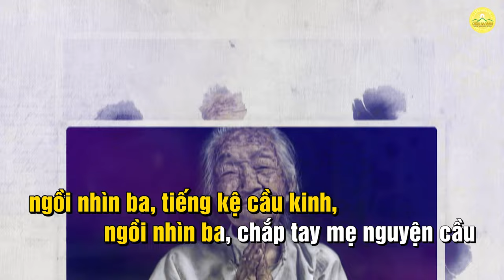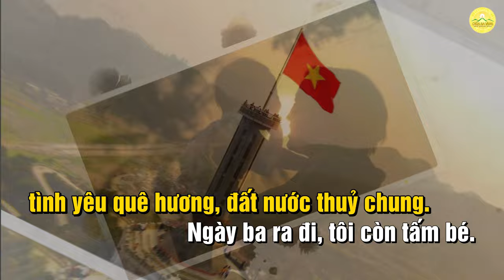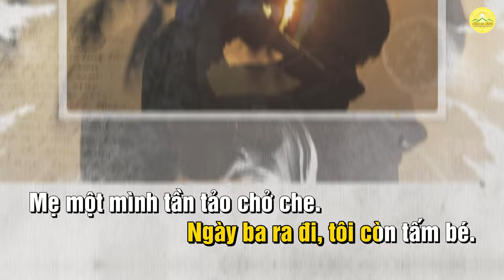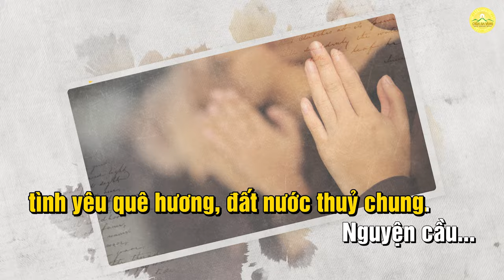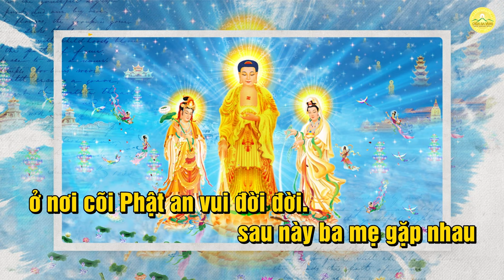[KARAOKE] Nguyện cầu ba mẹ đời đời an vui | Nhạc Vu Lan cảm động | Chùa Ba Vàng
[KARAOKE] Nguyện cầu ba mẹ đời đời an vui | Nhạc Vu Lan cảm động
Sáng tác nhạc: Chu Oanh
LỜI BÀI HÁT:

Mẹ tôi...
Chiến tranh đã qua lâu rồi,
ngồi nhìn ba, tiếng kệ cầu kinh,
ngồi nhìn ba, chắp tay mẹ nguyện cầu -
cầu mong ba sớm được siêu sinh.
Mẹ tôi trọn mối ân tình.
Ngày ra đi, tuổi ba mới vừa đôi mươi,
nhìn con thơ chưa được thôi nôi.
Vì quê hương, ba giã từ lên đường.
Vì quê hương, ba hy sinh ở chốn sa trường.
Giờ đây, mẹ tôi
mái tóc đã bạc màu.
Thiết tha mẹ dâng lời nguyện cầu
trọn đời ba mẹ một mối tình -
tình yêu quê hương, đất nước thuỷ chung.

“Ngày ba ra đi, tôi còn tấm bé.
Mẹ một mình tần tảo chở che.
Trước mặt tôi, mẹ chẳng bao giờ buồn,
nhưng tôi biết, mẹ khóc thầm mỗi đêm.”

Nguyện cầu...
Con chắp tay nguyện cầu,
cầu Phật chở che mẹ sống dài lâu,
cầu Phật chở che
sau này ba mẹ gặp nhau
ở nơi cõi Phật an vui đời đời.
Nguyện cầu...

➡️ Xem thêm:
1. Tổng hợp nghi thức cúng lễ
2. Chư Tăng Tu Tập Trong Rừng
3. Vấn đáp Phật Pháp
4. Nhạc Phật giáo Chùa Ba Vàng
5. Câu chuyện chuyển nghiệp

Địa Chỉ: Phường Quang Trung - TP. Uông Bí - Tỉnh Quảng Ninh
📞 Số điện thoại: 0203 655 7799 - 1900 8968